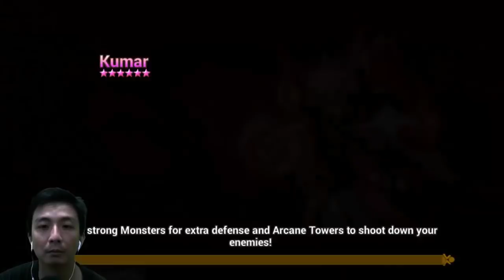[ENG SUB] Rush Hour Arena with Full Power - Summoners War Indonesia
Edisi Rush Hour mingguan summoners war arena

2. icebobby $$$$$$$$$$$$$$$$$$ Many thanks to this King Summoners

Really Need You Guys to Help me make English Subtitle

Fast response about rune = add my facebook or instagram